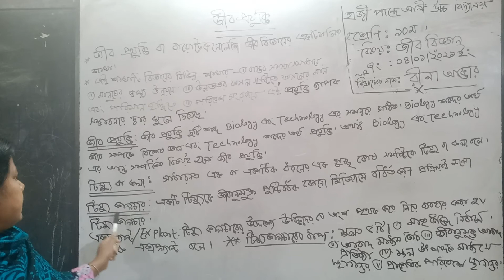Class 10,Zoology, Reena Akter